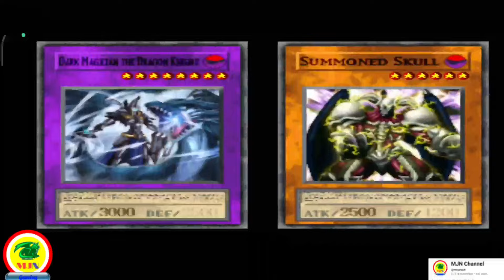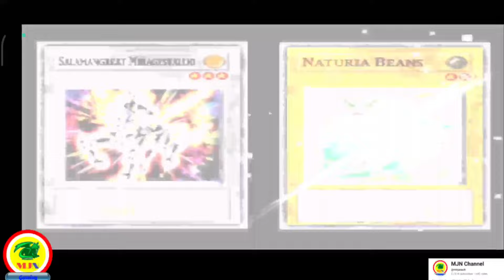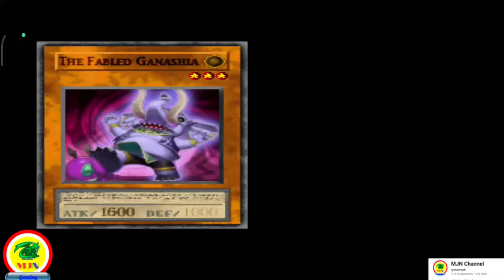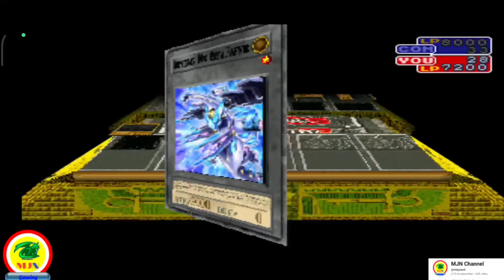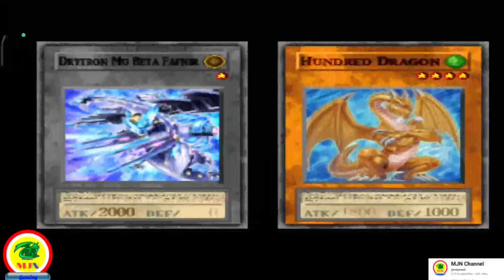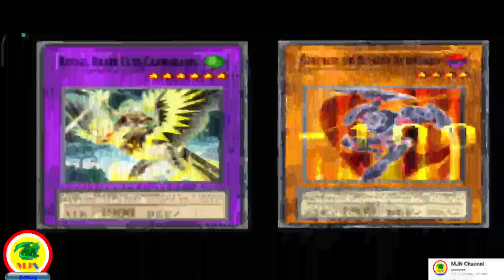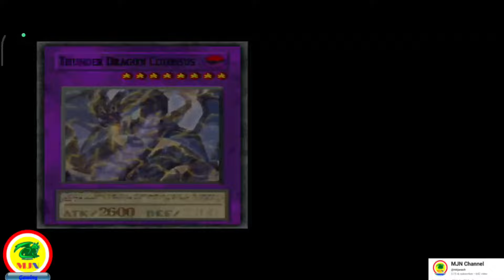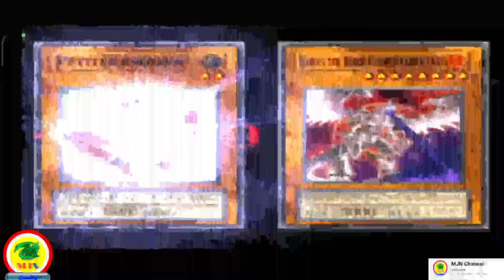Yu-Gi-Oh Forbidden Memories Grace Ford Mod_Part 1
Kali ini kita akan coba mod yang sangat menarik, yaitu Grace for Mod